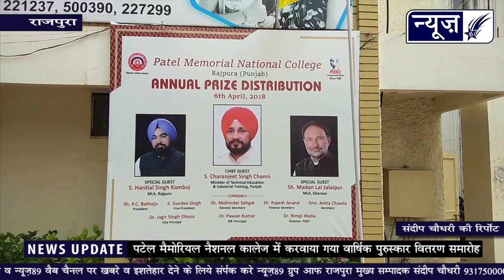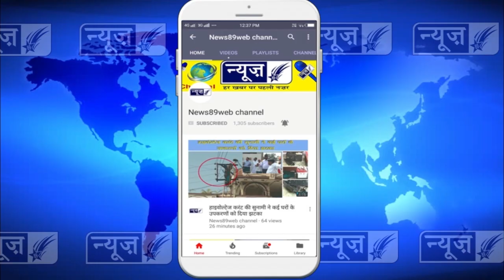पटेल कालेज में पहुंच कर कैबिनेट मंत्री चरणजीत सिंह चन्नी ने क्या ऐलान किया, देखों पूरी खबर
पटेल कालेज में पहुंच का कैबिनेट मंत्री चरणजीत सिंह चन्नी ने क्या ऐलान किया, देखों पूरी खबर (Patel Memorial National College, Rajpura)